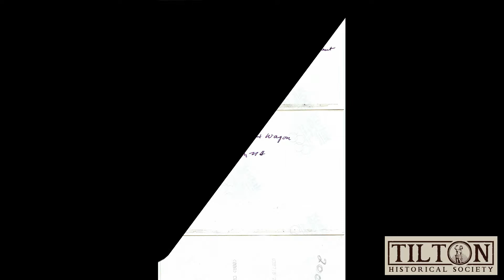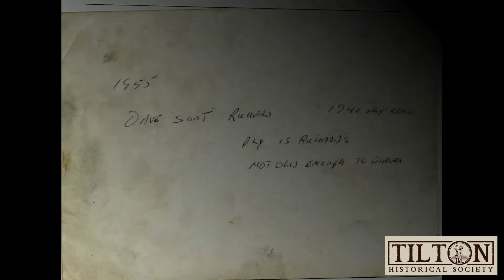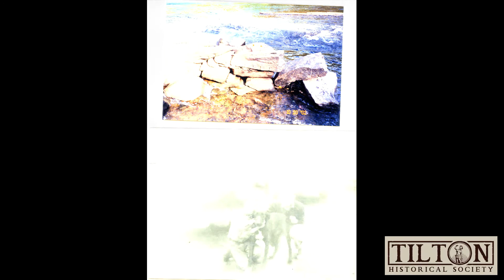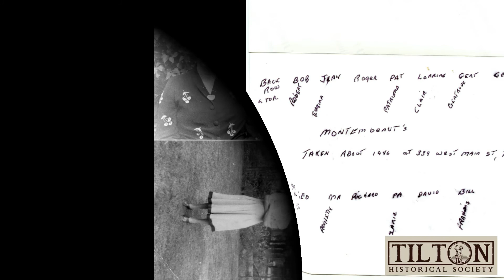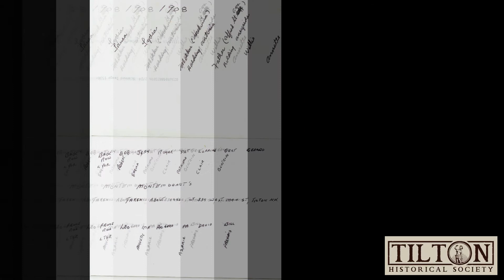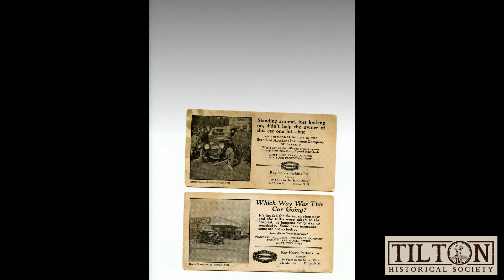Talking Tilton October 2022- Montembeault/Cilley Interview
Take a listen to the latest edition of Talking Tilton where John Ciriello takes the reigns and talks to three gentlemen about their home and experiences living in Tilton, NH.